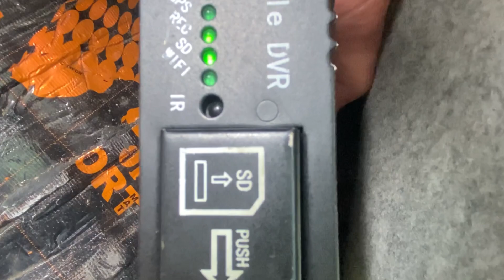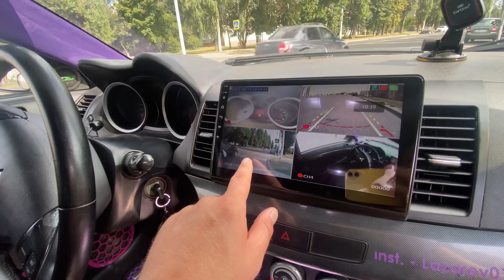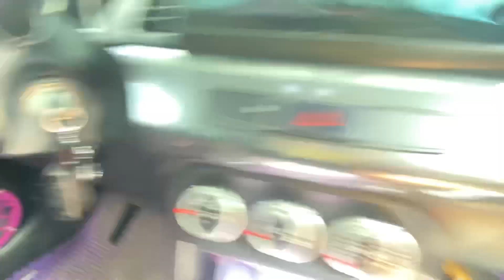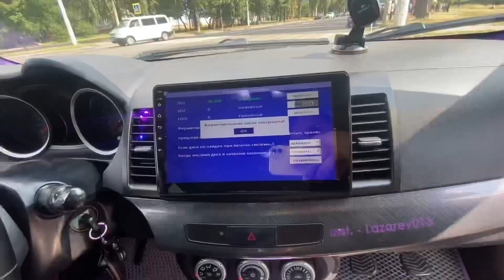Какие педали стоят в учебном автомобиле. Для чего нужен регистратор.